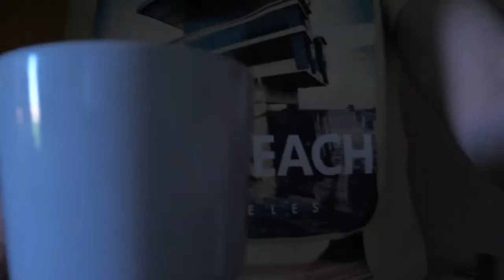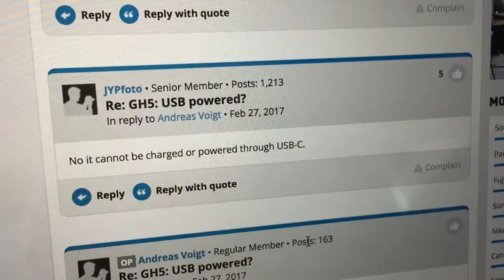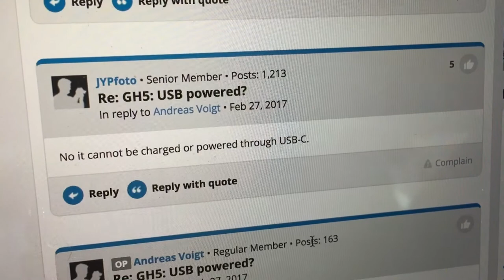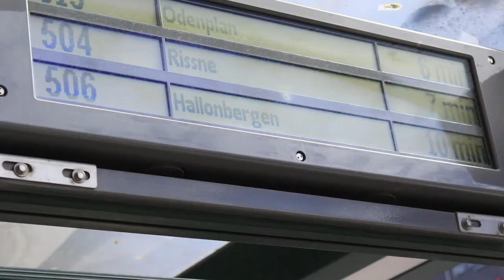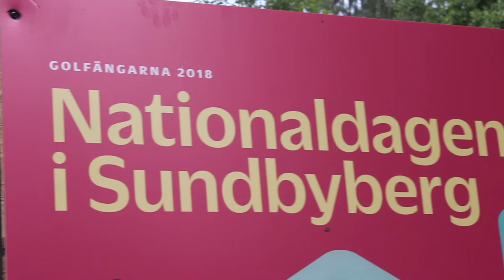My first REAL vlog episode | Project Vayner 003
It was National Day on Wednesday. A good opportunity for me to film a whole day and try my new camera for real. I went to Sundbyberg with my friend Elin and captured some nice clips. Unfortunately I didn't film it with my own camera, because I forgot the extra batteries at home. But next time I won't forget it!

Feel free to give me any feedback. This is a place for me to try new things and develope as a Content Creator. Small steps every week to get me closer to my end goal which is to work at Vayner Media in NYC (therefor the name "Project Vayner").